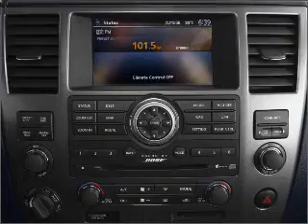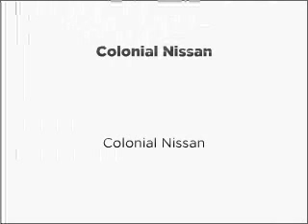2011 Nissan Armada - Feasterville PA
Year: 2011
Make: Nissan
Model: Armada
Trim: SL
Engine: 5.6 liter 8 cylinder 32 valve
Transmission: 5-Speed Automatic
Color: Silver Lightning
Mileage: 6
Address:
117 Bustleton Pike